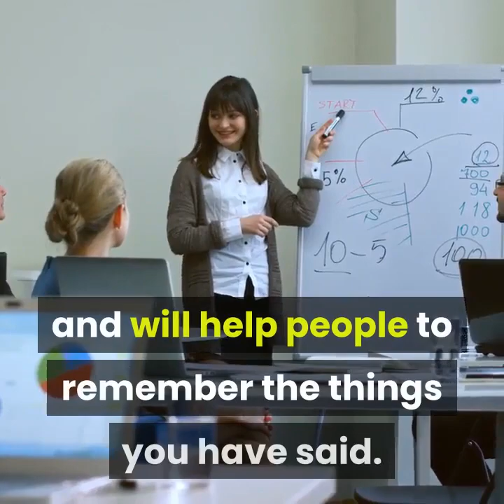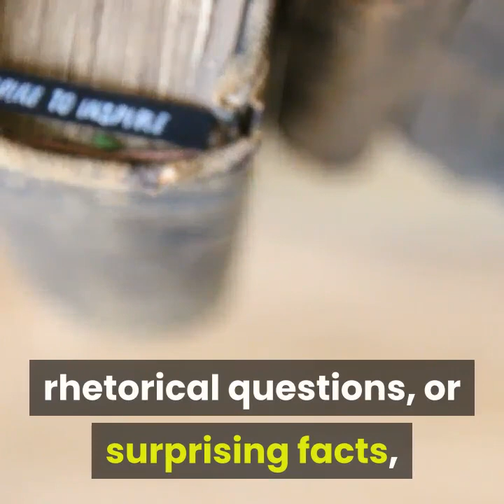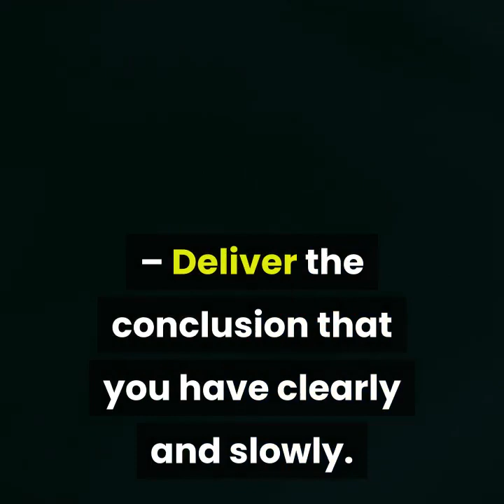Public speaking tips in Hindi-सरल भाषा में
Easy to Understand and use tips on public speaking.
Very good for students.